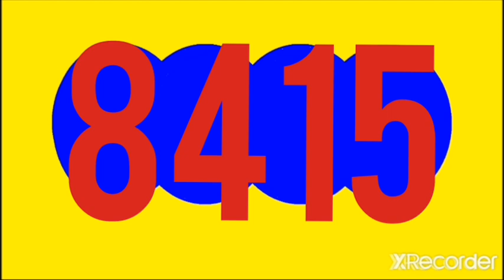PAISITA NOCHE RESULTADO HOY LUNES 11 DE JULIO DEL 2022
PAISITA NOCHE RESULTADO HOY LUNES 11 DE JULIO DEL 2022, RESULTADO LA ANTIOQUENITA TARDE HOY

RESULTADOS SORTEOS DE LOTERIAS Y CHANCES DE HOY LUNES 11 DE JULIO DEL 2022